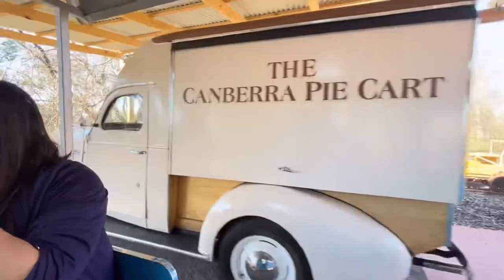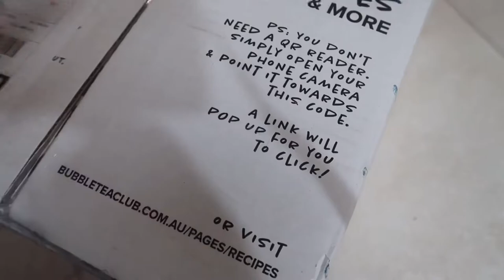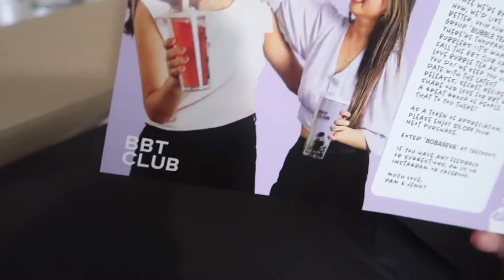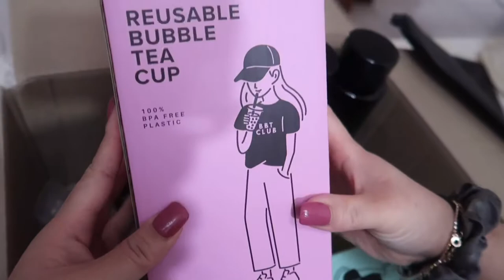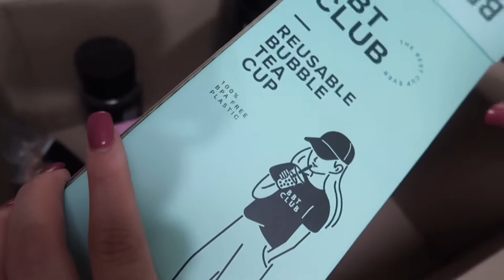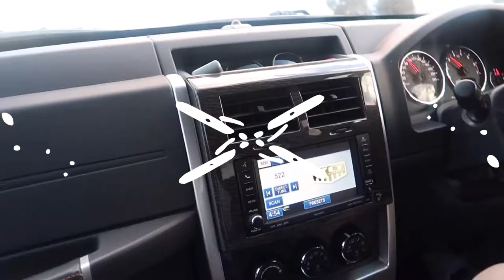NEW CHANNEL? Farm train rides, DIY Bubble Kit & Extended Lockdowns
AUGUST VLOG 01.
Long time no see guys! After a much needed break, DEL N LEX officially got a channel revamp!

Welcome August with us through this vlog as we:
- Enjoy a picnic and day out at Yarralumla Park Station
- Avery's farm train ride
- DIY Bubble Kit from the Bubble Tea Club
- Lockdowns possibly extending in Sydney

  Hi! We're 2 sisters from Australia vlogging our everyday life from 📍 SYD ⇄ CBR 🇦🇺

💕 DEL & LEX